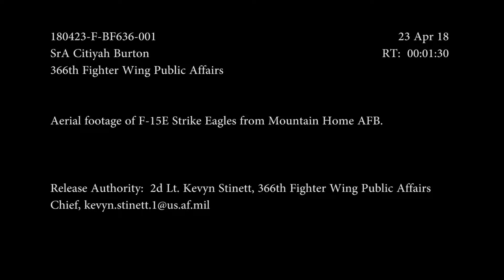F-15E onboard Footage PART 1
The 366th Fighter Wing is home to the F-15E Strike Eagle. This package contains aerial footage of the F-15E and the 428th Fighter Squadron's F-15SG.
The McDonnell Douglas (now Boeing) F-15E Strike Eagle is an American all-weather multirole strike fighter[4] derived from the McDonnell Douglas F-15 Eagle. The F-15E was designed in the 1980s for long-range, high-speed interdiction without relying on escort or electronic-warfare aircraft. United States Air Force (USAF) F-15E Strike Eagles can be distinguished from other U.S. Eagle variants by darker aircraft camouflage and conformal fuel tanks (CFTs) mounted along the engine intake ramps (although CFTs can also be mounted on earlier F-15 variants).

The Strike Eagle has been deployed for military operations in Iraq, Afghanistan, Syria, and Libya, among others. During these operations, the strike fighter has carried out deep strikes against high-value targets and combat air patrols, and provided close air support for coalition troops. It has also been exported to several countries.